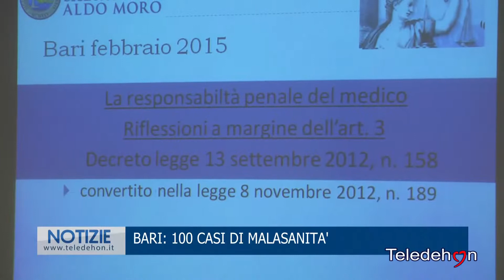BARI: 100 CASI DI MALASANITA`